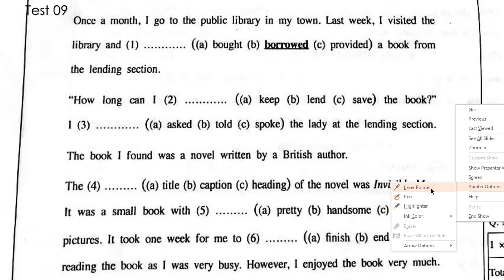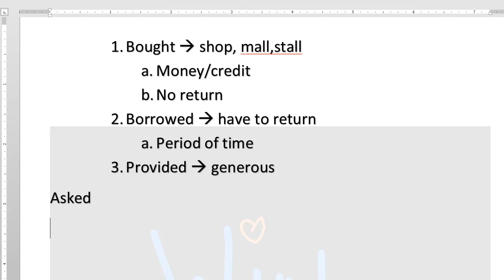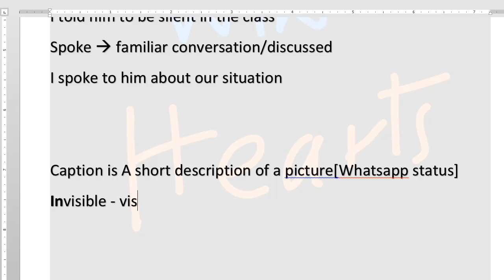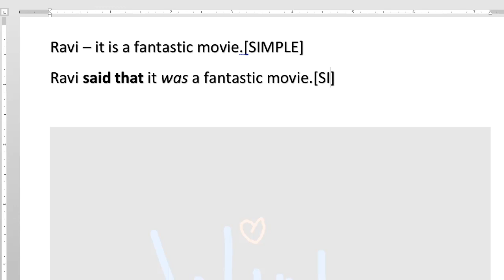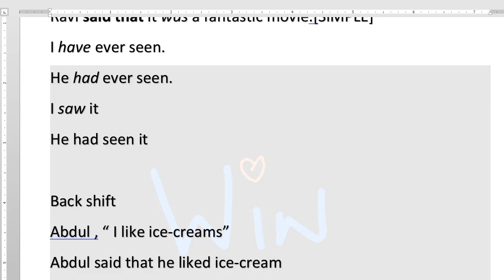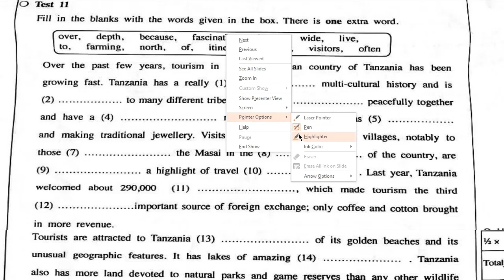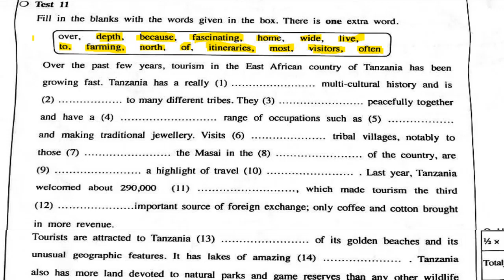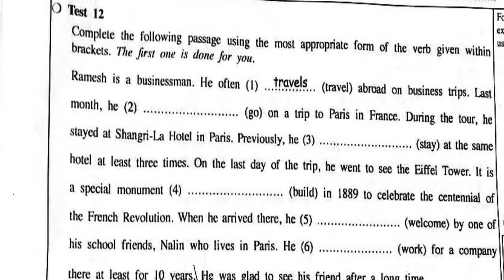SUPPORT SEMINAR 2020 (G.C.E. O/L ENGLISH) - PART 03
This Seminar series is specially designed for the students in Sri Lanka who will be sitting for English Language in G.C.E. O/L.
We will be focusing on Test 09, Test 10, Test 11 and Test 12 of 2019 G.C.E. O/L English Language Paper.